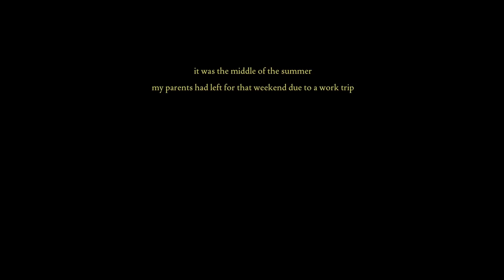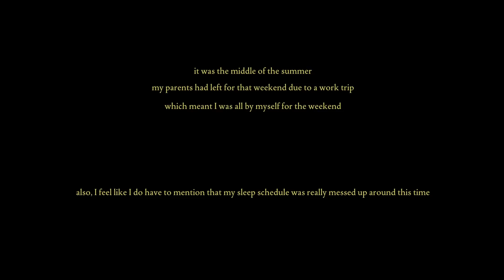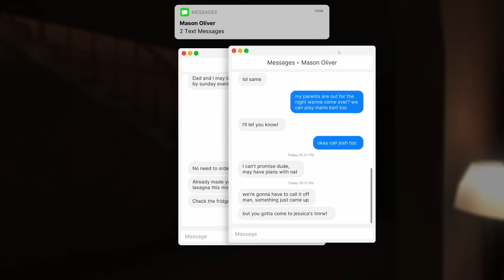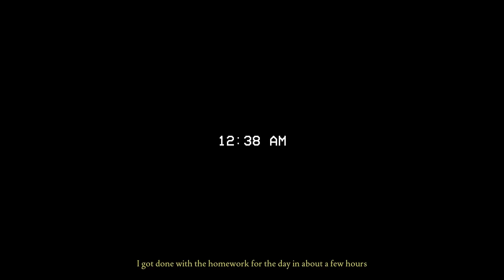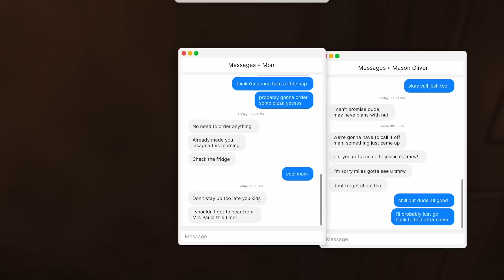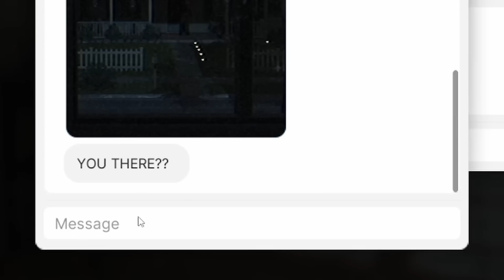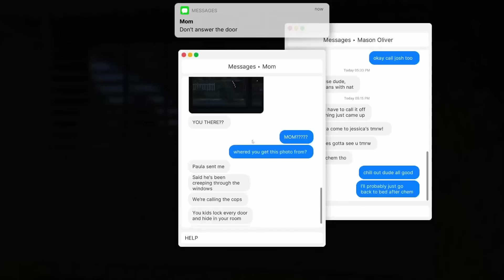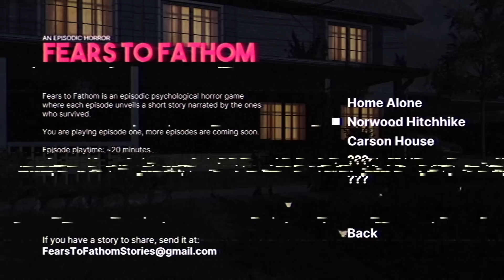Someone’s Inside My House…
The first game in the Fears To Fathom series is HORRIFYING. I think everyone who's been home alone at some point has had this fear. I hope you enjoyed :)